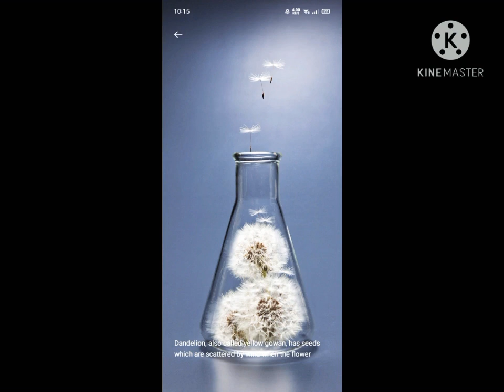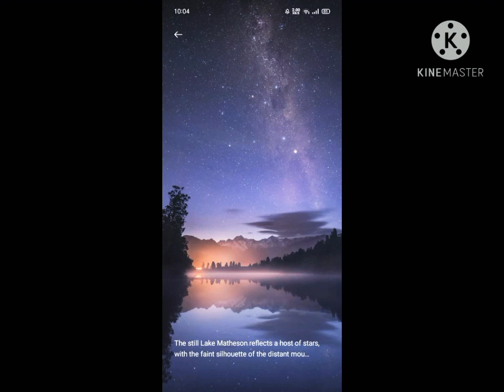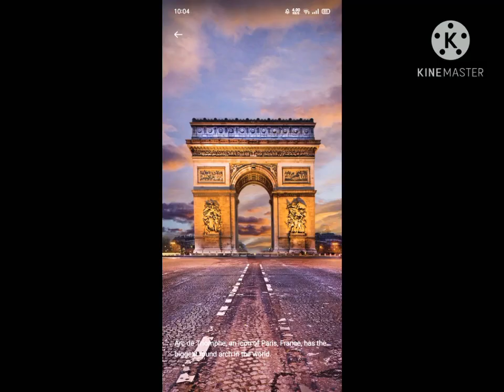Dhalkyo Dhalkyo | Naina Resham | Cover By Diwakar chaudhary And Juna rai | New nepali song l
Starring:Biraj Bhatta and Nisha Adhikari
Singer:Dipak limbu l Mandavi Tiripati
         Cover Singar
Diwakar chaudhary And Juna Rai

Diwakar chaudhary